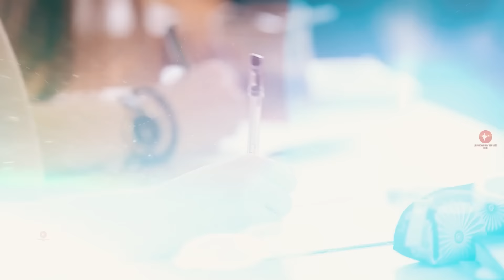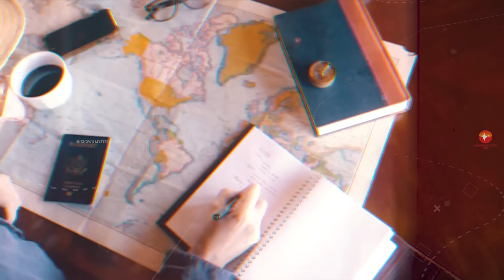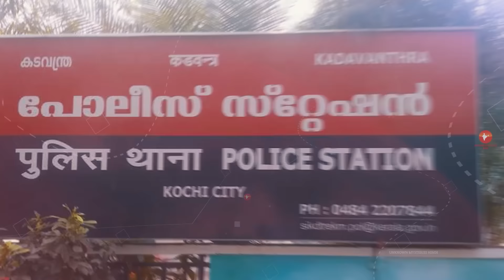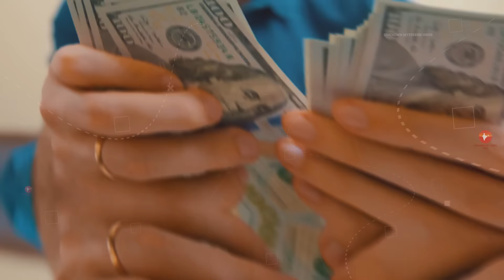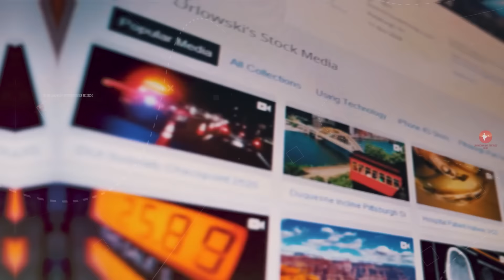लक्षद्वीप - भारत का सबसे खूबसूरत मुस्लिम प्रदेश // Amazing Facts About Lakshadweep in Hindi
Lakshadweep is a tropical archipelago of 36 atolls and coral reefs in the Laccadive Sea, off the coast of Kerala, India. Not all of the islands are inhabited, and only a few are open to visitors (permits required). Kavaratti, one of the more developed islands, is home to dozens of mosques, including the ornately decorated Ujra Mosque, as well as Kavaratti Aquarium, showcasing regional fish, shark and coral species.